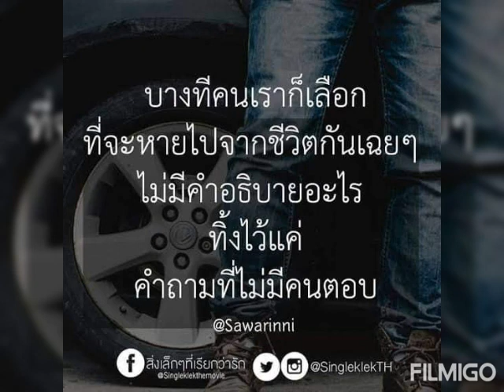อ้ายตั๋วว่าฮักน้อง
จัดทำขึ้นเพื่อความบันเทิง ไม่มีผลประโยชน์ใดๆทั้งสิ้น เด็กเยาวชนสามารถรับชมได้